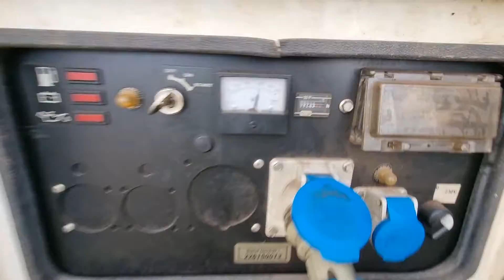Boss Space Drawbar Anti Vandal Welfare Cabin, In Auction Saturday 12th February 2022 - lot 7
Boss Space Drawbar Anti Vandal Welfare Cabin
For auction on site in Nottingham on Saturday 12th February 2022. for more details